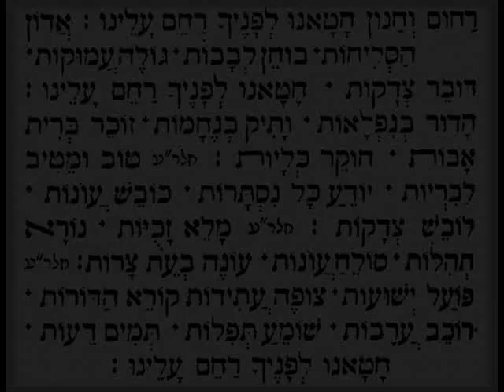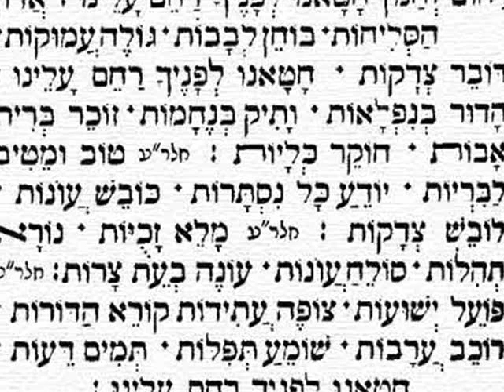אדון הסליחות - דיג'יי מורן קריב רמיקס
גרסת רמיקס לשיר אדון הסליחות של דיג'יי מורן קריב מיוסטון פרוג'קט

אדון הסליחות
,בוחן לבבות
,גולה עמוקות
.דובר צדקות

,חטאנו לפניך
.רחם עלינו

,הדור בנפלאות
,ותיק בנחמות
,זוכר ברית עמו
.חוקר כליות

,חטאנו לפניך
.רחם עלינו

,טוב ומיטיב לבריות
,יודע כל נסתרות
,כובש עוונות
.לובש צדקות
,מלא זכיות
,נורא עלילות
,סולח עוונות
.עונה בעת צרות

,חטאנו לפניך
.רחם עלינו

,פועל ישועות
,צופה עתידות
,קורא הדורות
,רוכב ערבות
שומע תפילות
.תמים דעות

,חטאנו לפניך
.רחם עלינו